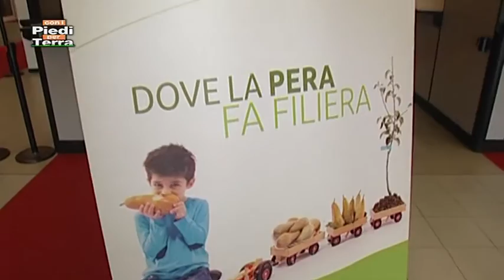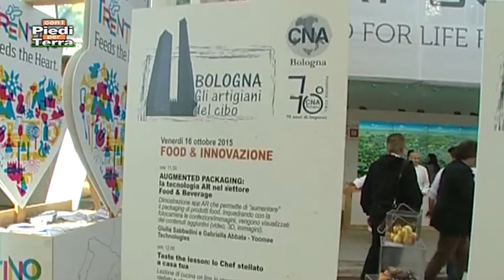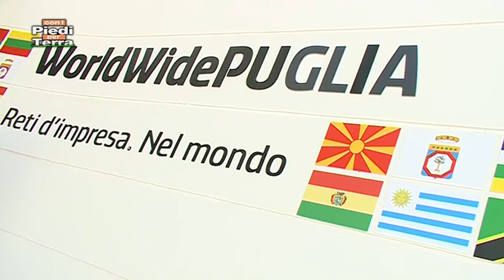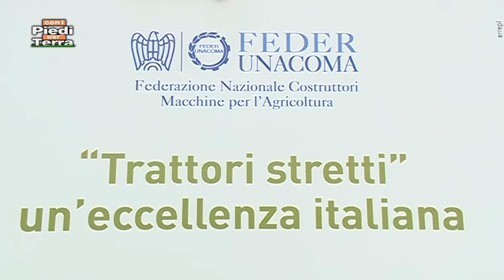Con i Piedi per Terra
Puntata 1095 - I parte